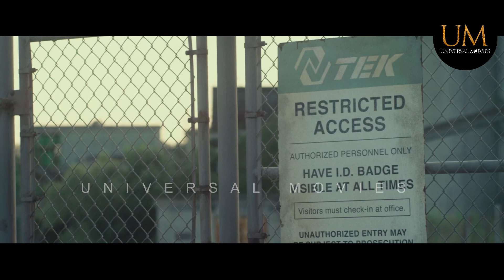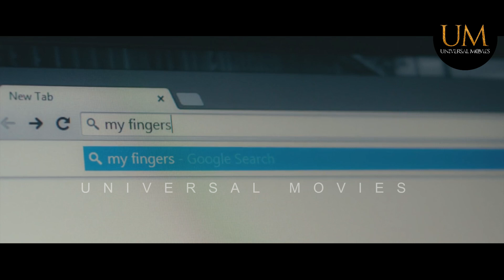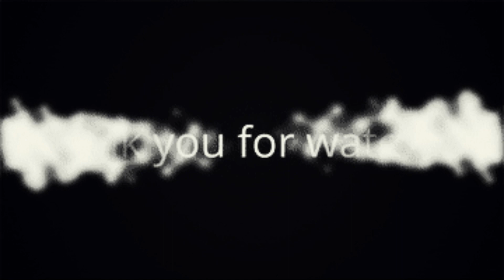Girl stunned knowing Human & Alien Breed Man, Born With Extraordinary Powers | Movie Explained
Teenager Max McGrath moves with his mother Molly to the town of Copper Canyon, where he was born and where his father Jim McGrath died in a supposed storm. In his first few days at school, he realizes that almost everyone in town knows more about Jim than he does because his mother refuses to talk about Jim's past or death. During dinner with Jim's friend Miles Edwards, Max learns that his father worked for N-TEK, an advanced research company now run by Miles. Concurrently after arriving, Max discovers he emits a unique form of tachyonic energy called TURBO which is powerful enough to overload any electrical item, but he has no control over when he emits it. After sensing an oncoming overload during a date with classmate Sofia, Max encounters an amnesiac alien creature named Steel, who symbiotically bonds with Max to absorb the energy.

Finding themselves chased by mysterious men, Max takes Steel to his high school to hide and finds himself opening up emotionally for the first time in his life. Max learns to control and harness his powers, including linking with Steel to form a suit of armor. While linked, Max starts to see his father's life through flashbacks shared with Steel and learns that an alien race called the Ultralinks with the power to manipulate the elements launched an attack on N-TEK. In search of answers, Max goes there to visit Miles, who explains that Jim was working on creating a generator capable of creating an unlimited source of power, and suggests that Jim died in an accident caused by not following safety procedures. Feeling another energy spike, Max finds solace but is soon caught in a powerful storm, which he realizes is an Ultralink. Working together, Max and Steel defeat the Ultralink and, to their shock, find it looks identical to Steel. Another flashback hints that Steel was responsible for Jim's death, causing Max to lash out at Steel and walk away.

Max discovers Molly is missing, borrows Sofia's car, and calls Miles, who reveals he is aware of the Ultralinks and that Molly was kidnapped as a trap for Max at the old N-TEK Facility where Jim died. Max goes to the facility and finds Steel captured, where he has a flashback that shows the truth: Jim McGrath was an alien who naturally generated TURBO, Steel was his partner, and the power generator was a machine designed to harness and focus his natural energy; however, Miles became addicted to infusing the TURBO for the power it gave him, and allied with the Ultralinks to absorb Jim's energy for himself. Jim overloaded the core to stop Miles and, with his final words, told Steel to find and protect Max at all costs.

Miles entraps Max, having created a suit of armor that drains TURBO, seeking to harvest the energy for himself. Learning to use his armored form as Max Steel, Max fights Miles aided by the mysterious men, revealed to be an N-TEK Special Forces Squad who were working for Miles to find Steel, but are now working for Molly (as majority shareholder of the company). Working together, Max and Steel generate so much energy that Miles is unable to absorb it, overloading him in a massive explosion. Molly reveals that after Jim's death, she feared the Ultralinks would come after Max, so she constantly moved until Miles suggested they move back to Copper Canyon in case Max started to emit TURBO. Max apologizes to Sofia for his behavior and makes a date for that night, then goes for a flight in the armor with Steel's assistance.